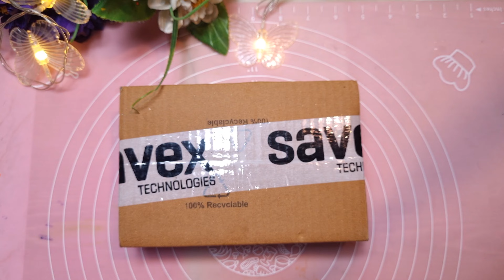Tricolor Independence day craft